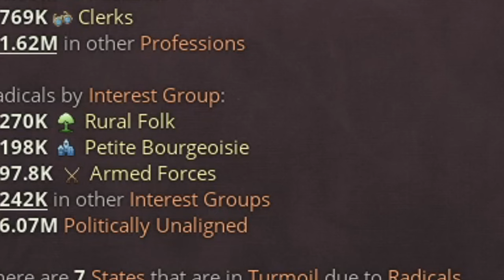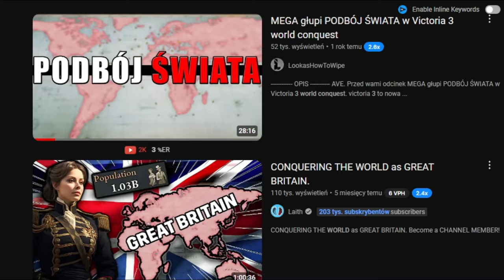FOR BEGINNERS: I CREATED A PROPER GERMAN EMPIRE IN VICTORIA 3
In this game of Victoria 3 I play as Prussia and in less than 50 years I create the mighty Germany that Bismark dreamed of but failed to create.